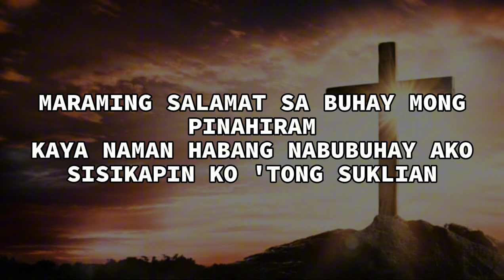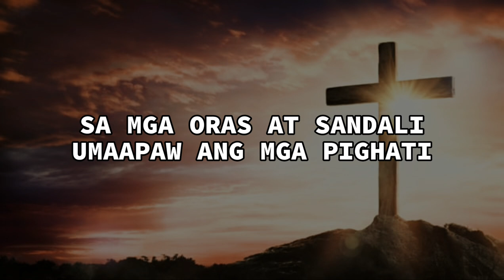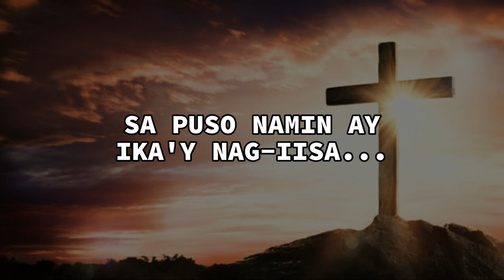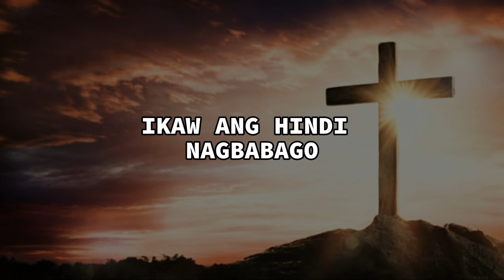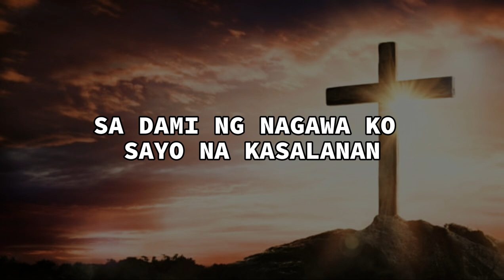Chris Whun - Most High feat. Jzapp, CDJ & Masaiana (Prod. by oxenbeats)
WRITTEN BY: Chris Whun, Jzapp, CDJ & Masaiana
MIXED & MASTERED: Chris Whun
BEAT PRODUCED BY: @oxenbeats